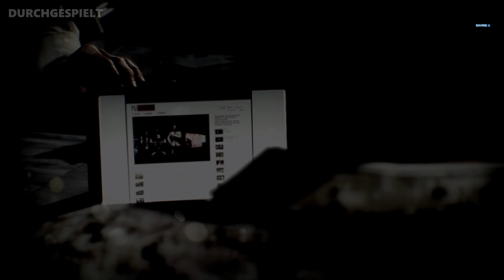Battlefield 3 All Cutscenes | All Cinematics it could be a TV show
In the video I will show you the story of Battlefield 3 without any interruption of loading or death sequences AND NO trash talk to break the immerse. I hope you like the Walkthrough video, it helps you or you just enjoy the game by watching.

I hope you like the video, it helps you or you just enjoy the game by watching.

Battlefield 3

👉 Video Equipment: 👈
Monkey Pod
SD Card

👉 Editing Hardware: 👈
CPU Cooler
Graphics Card